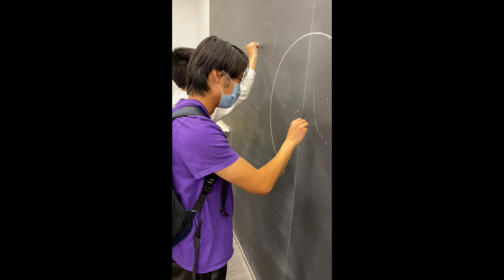1st sem sophomore year funnies